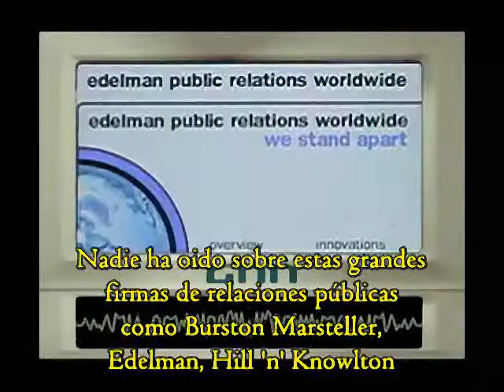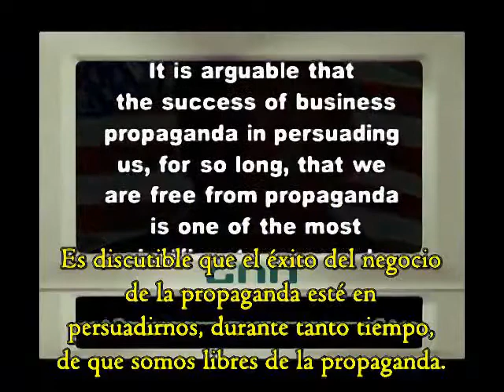Gnn 8 - Relaciones Públicas Igual a Propaganda